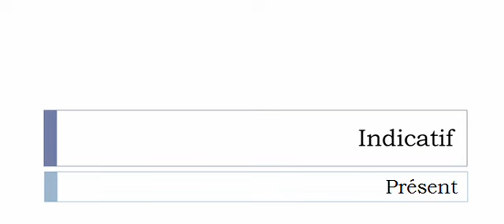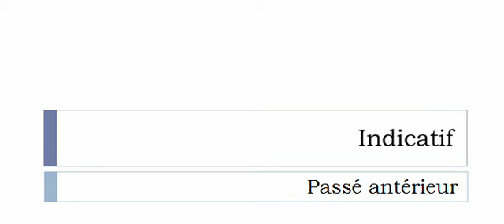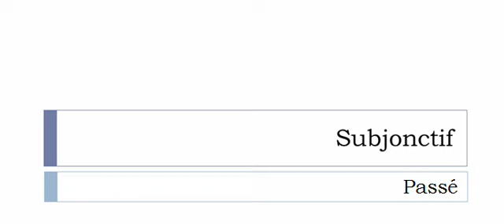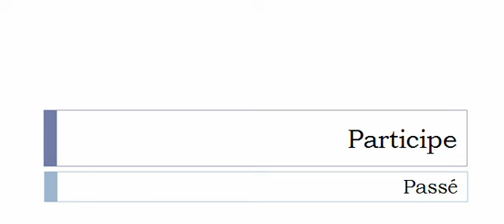Französisch lernen = Konjugation = Satiriser